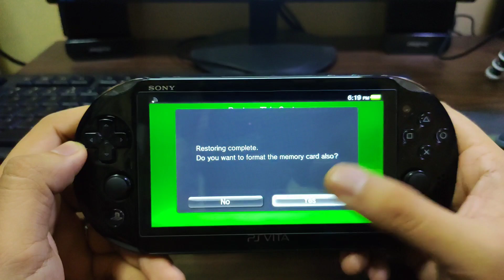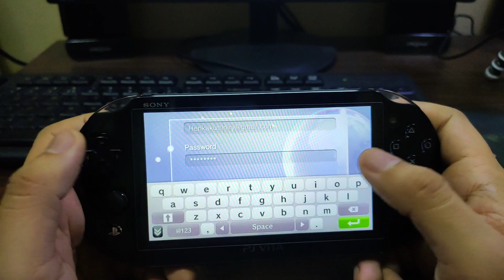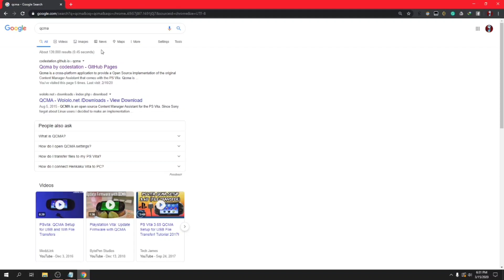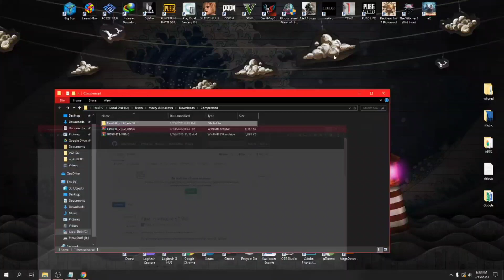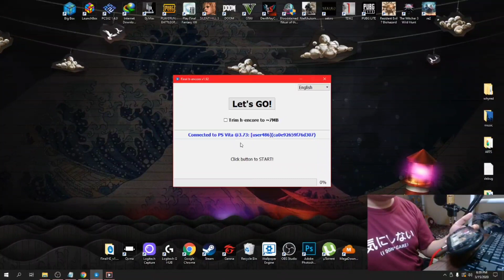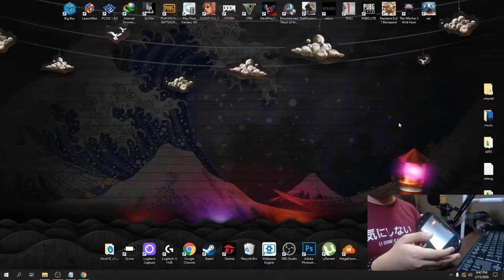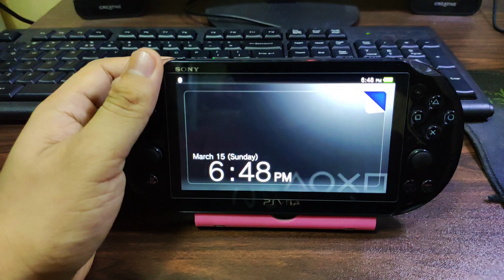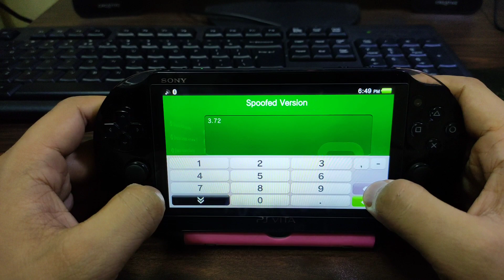Install PS VITA H-Encore 3.65 up to 3.73 EASY INSTALL 2020 - (Tagalog)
Hello Everyone!

This video is a complete guide on how to install H Encore to your Ps vita 3.65 up to 3.73. This is the fastest and easiest method for modding your ps vita

links for the program needed;